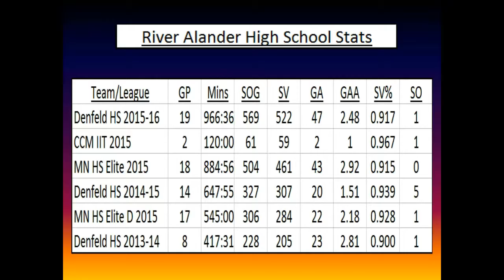River Alander Ice Hockey Goalie Recruiting Video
River Alander Denfeld hockey 2016